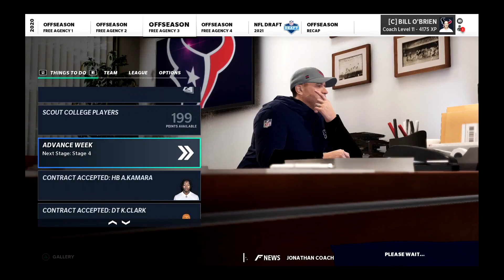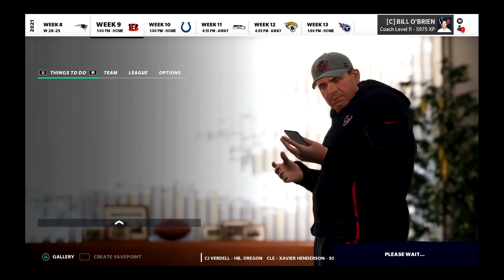HOUSTON TEXANS REBUILD | DESHAUN WATSON WINS MVP?! MADDEN 21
The Houston Texans recently traded away Deandre Hopkins and a few draft picks. Lets take over this roster led by Deshaun Watson and JJ Watt, and try to lead this team to a superbowl.